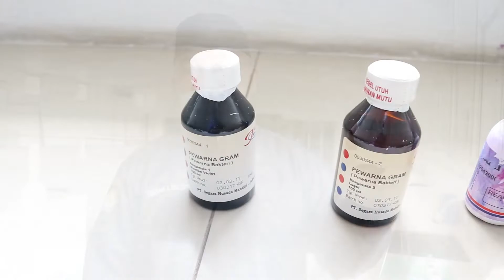Pewarnaan Gram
Praktikum Pewarnaan Gram - Lab Mikrobiologi FK UNRI